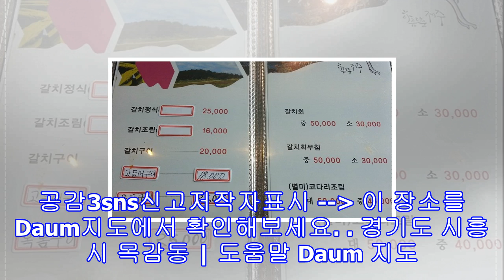'생방송 투데이' 시흥 제주 은갈치조림 신의 한 수 시흥시 물왕동 '해향' 해운대고등어 코스요리